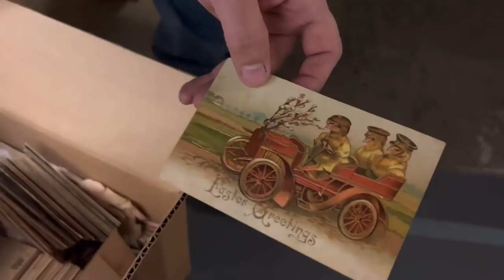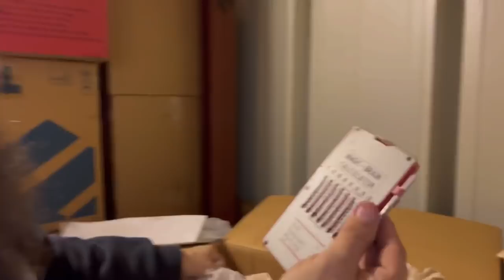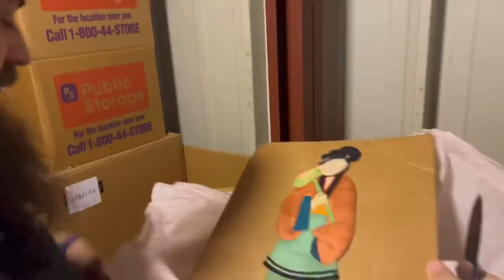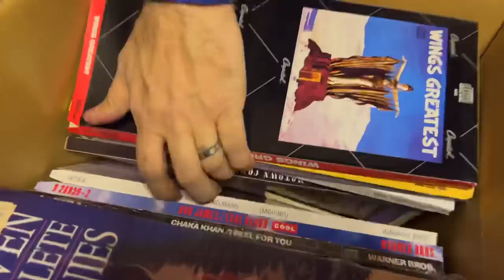Wow! We Bought an Abandoned Storage Unit and Found All This!